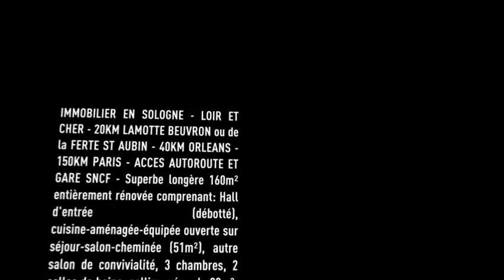Vente Maison - LAMOTTE BEUVRON